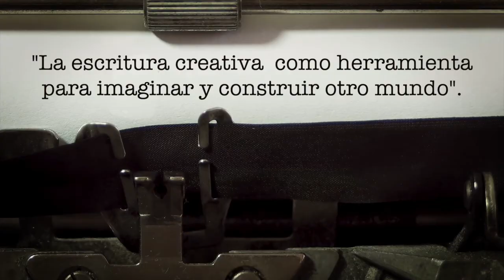Taller de escritura creativa. Jorge de la Garza